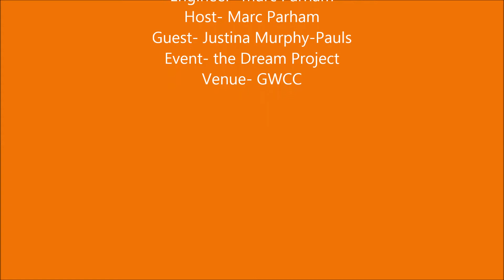Justina Murphy-Pauls at the Dream Project symposium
Travel Agent Justina Murphy-Pauls at the Dream Project symposium w. SRN's Marc Parham.